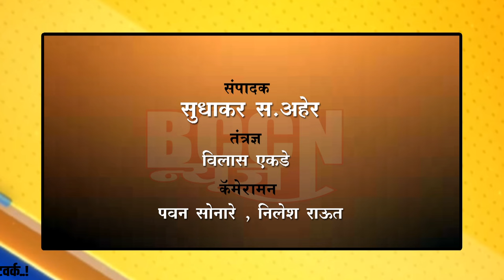buldhana - संभाजी राजेंच्या जयंती निमित्त भव्य शोभायात्रेचेआयोजन..